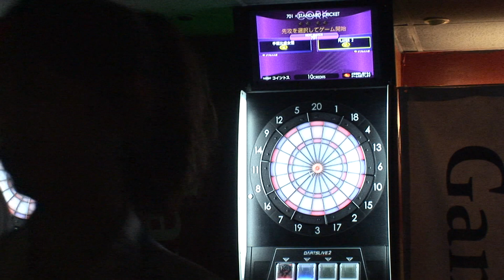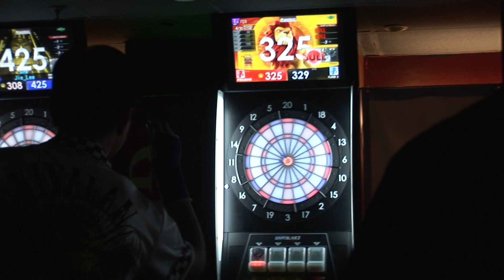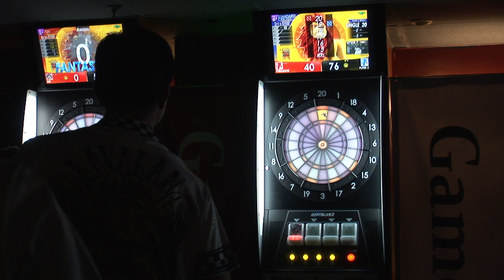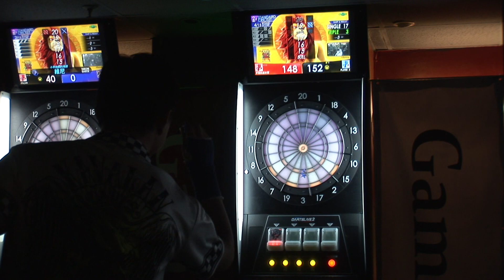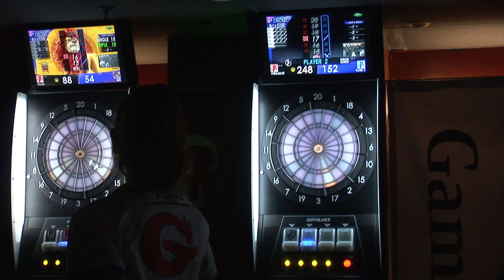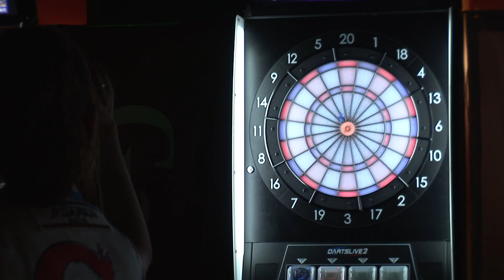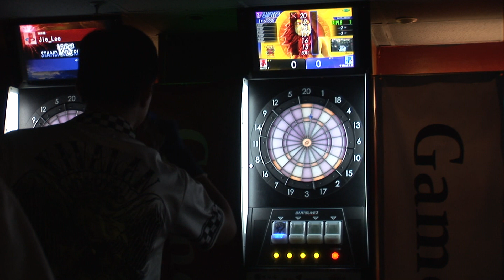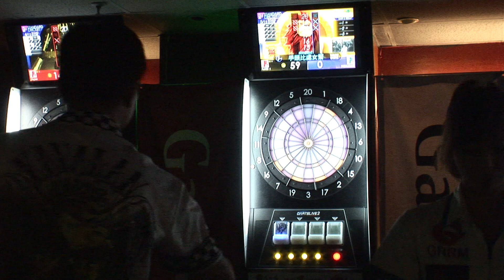2015 09 06 絕對王者外卡 小安VS相內晴嘉